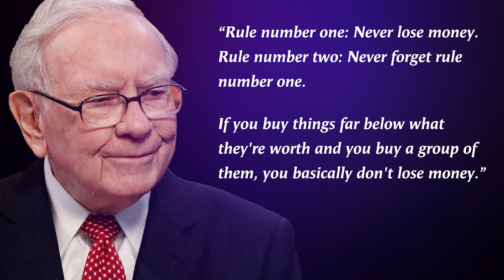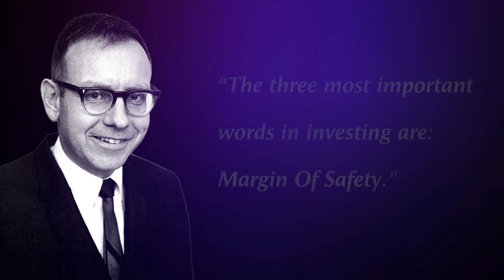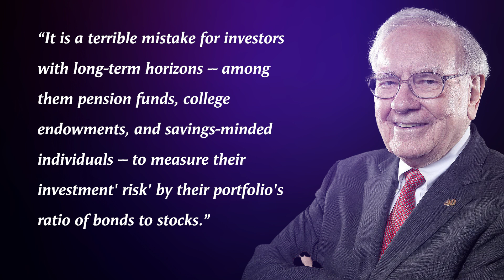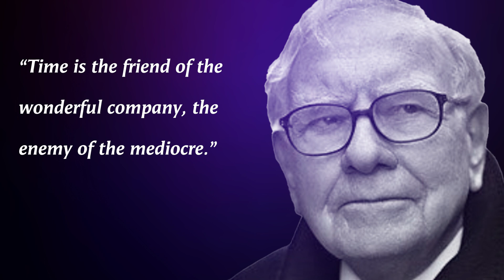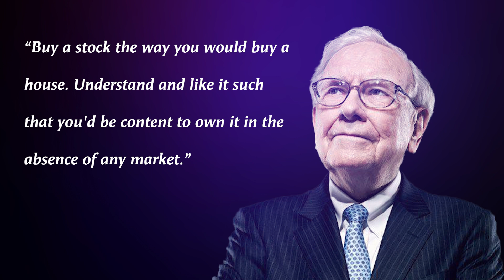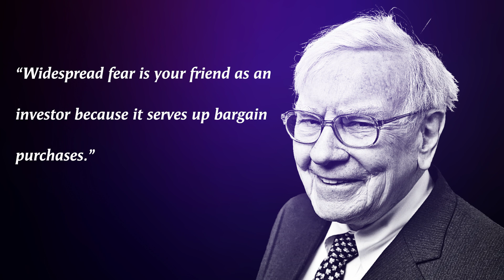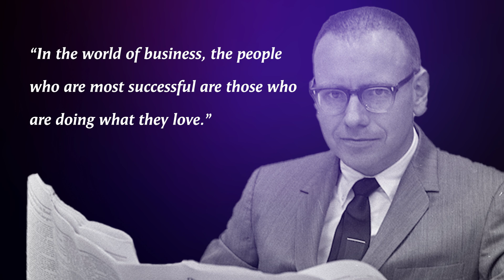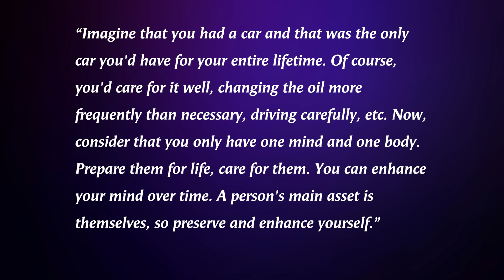Famous Warren Buffett Quotes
This is a video featuring some of the most famous Warren Buffett Quotes from. From the lessons he's learned in business to his advice on financial success, we'll explore some of the most powerful words of wisdom that Buffett has to offer. Learn about the secrets behind the man who has become one of the most successful investors of all time and discover what you can take away from his life. Let's dive into the world of Warren Buffett and gain insight into the brilliant mind of one of the world's most successful investors!

As always, you can check out Warren Buffett inspirational quotes right here on our channel.

👕👚* GIFTS FOR INVESTORS *🎽☕

➤ SUBSCRIBE TO THIS CHANNEL for more videos about valuation and market analysis, value investing, how to build wealth, investing for beginners, managing money, common sense investing, how to invest, and other finance-related content HERE: